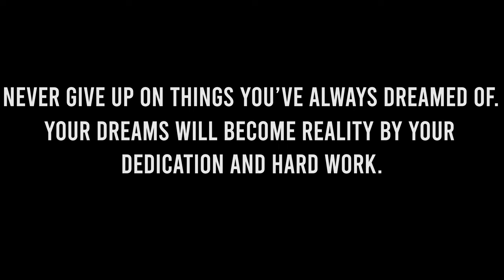Keep Grinding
A heart to heart moment with everyone whose struggling to keep their mind on track with their goals and dreams. I believe in you and you will become successful in what you want in life.